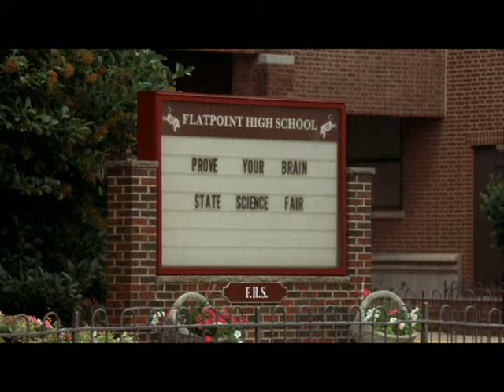Edufilmation 1: First Day of High School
From the film Strangers With Candy.